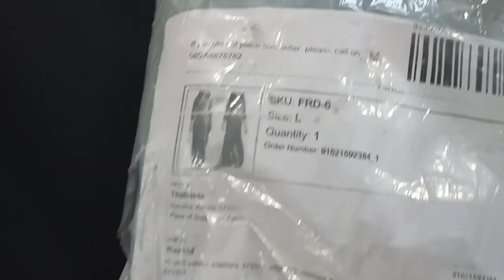meesho online purchase haul video😍👌malayalam /ASHU'S WORLD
bedsheet👇
product code:S-19923562

 Name:*Ravishing Attractive Bedsheets*
Fabric: Cotton
Type: Flat Sheets
Print or Pattern Type: Product Dependent
No. Of Pillow Covers: 2
Thread Count: 220
Size: Double King
Multipack: 1
Dispatch: 1 Day
*Proof of Safe Delivery! Click to know on Safety Standards of Delivery Partners Dresses*

white &grey top👇

product code:S-46148921

olive green rayon top👇

product code:s-852863

denim jacket👇

product code:S-8633865

cotton black froke👇
product code:S-13591126